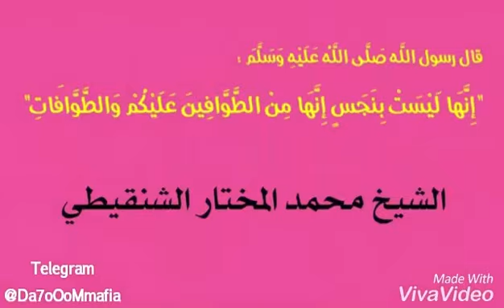القطة انها من الطوافين للشيخ الشنقيططي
القطة انها من الطوافين للشيخ الشنقيطي